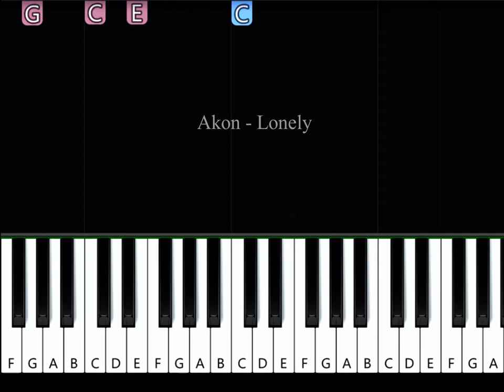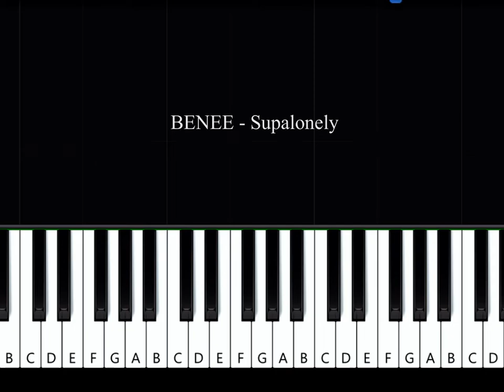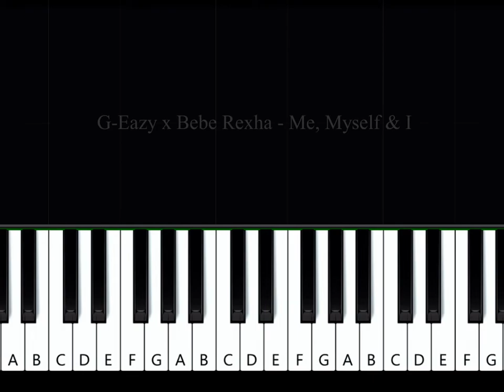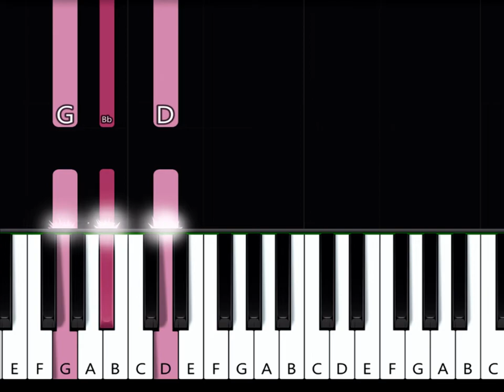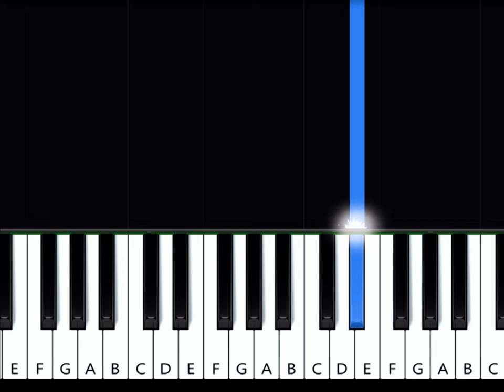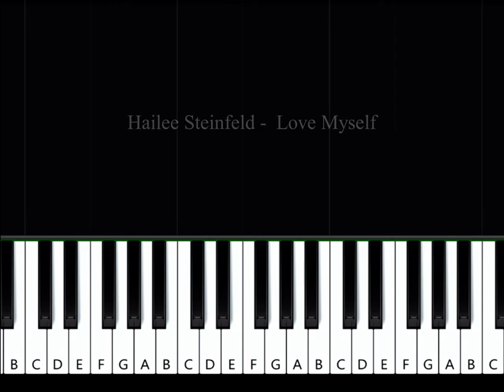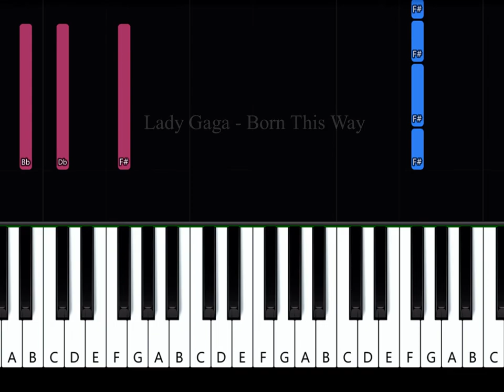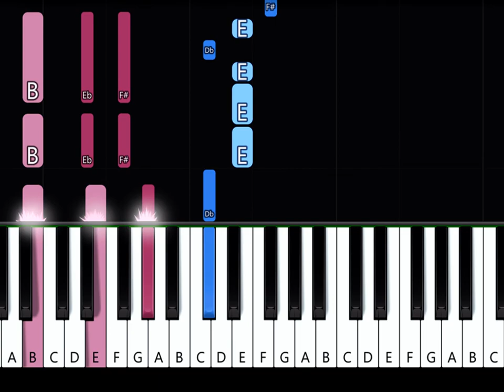relationship status : single [ 10 Piano Tutorials for solo people ]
PAIN - A-SIDE
00:00 Calum Scott, Robyn - (i keep) dancing on my own
01:28 Akon - Lonely (i have nobody for my own)
02:02 Conan Gray - (but for now i'm only) People Watching
03:25 Benee - (i'm a sad girl in this big world) isupaloney

INTERLUDE
04:33 G-Eazy, Bebe Rexha - Me, Myself & I (got me for life)
05:17 Alice DJ - (Do you think your) Better Off Alone (?)

POWER B-SIDE
06:18 Billie Eilish - (i'm in love with) my future
08:12 Jason Derulo - (i'm feelin like a star you can't stop my shine) ridin' solo
09:02 Hailee Steifield - (Gonna) Love Myself (and i don't need anyone else)
10:30 Lady Gaga - (i'm beautiful in my way cause' god makes no mistakes baby i was) Born this way